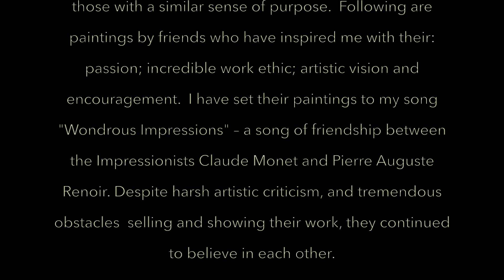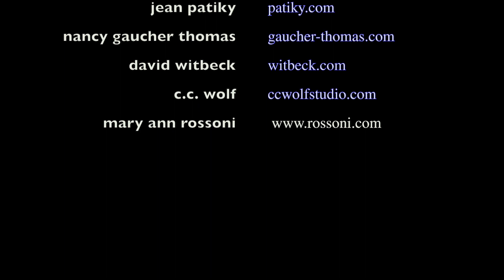Rossoni Wondrous Impressions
I was inspired to write this song based on a book I read about the friendship between Pierre Auguste Renoir and Claude Monet. Despite being turned away from showing their work in most galleries, and selling very little of their work in their lifetimes, the Impressionists endured. They understood each other's pursuits and passions. Their relationships  remind me today of the importance of creative friendships. This is a song for my friends - the contemporary  poets, thinkers, musicians and artists. I want to thank those friends for letting me use their beautiful paintings for this project: Karen Rand Anderson, cezanney, Nancy Gaucher Thomas, Kate Huntington,. Saul Krasny, Michael McCarthy, Jean Patiky, David Witbeck, and C.C. Wolf.